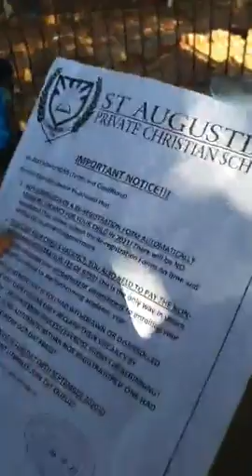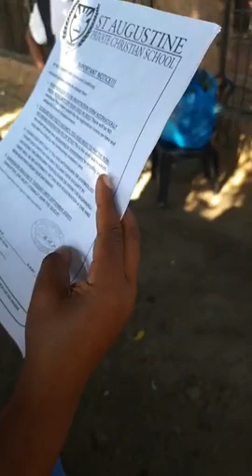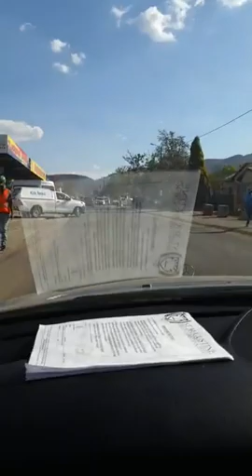SIS MELLY - SHOWING YOU SA Ghetto Streets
Driving around South Africa locations and Streets